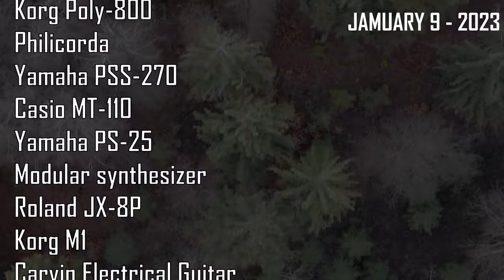JAMMING for a WHOLE MONTH - CONCLUSION | FINAL DAY of jamuary2024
Jamuary 2024 was awesome! What a journey we had!

For the final jam my friend Nico and I used just accoustic guitars: a classical guitar with a Shure SM58, a Guilele with a piezo mic and an Ukulele with a built-in piezo mic. And a ton of pedals

0:00 intro
0:36 output
1:03 instruments I used
1:28 most used synths
2:22 the secret star
3:08 the last jam
4:18 thank You
5:01 jam